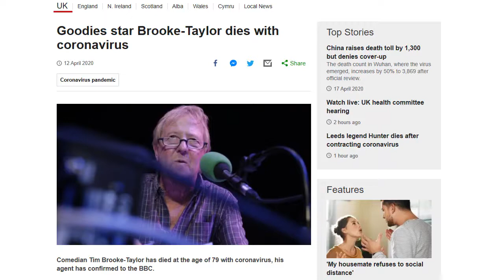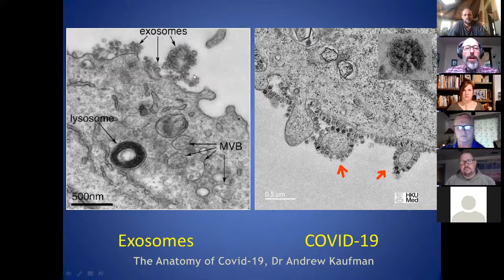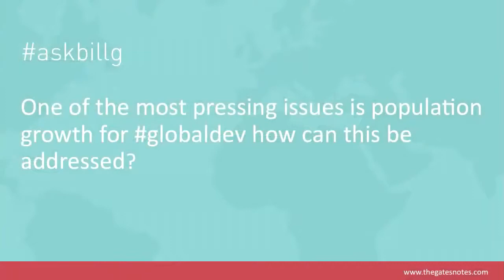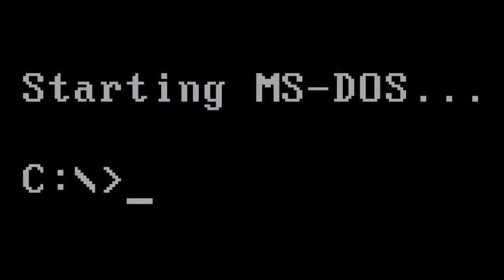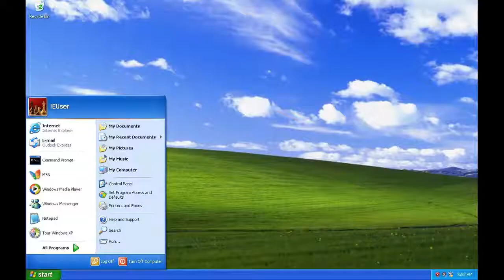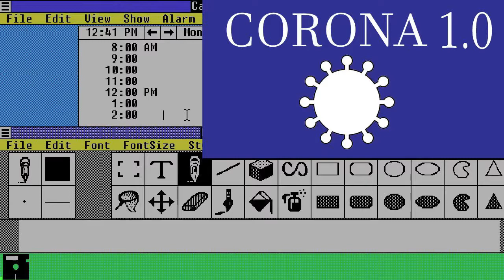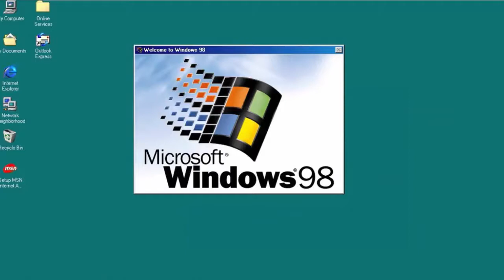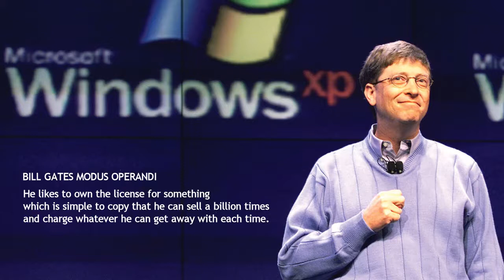[MIRROR] Richplanet Show 282 C$rona S$am